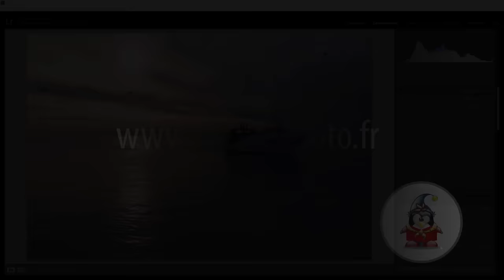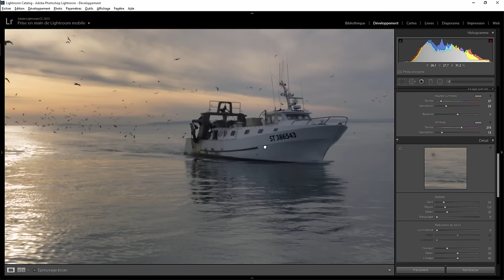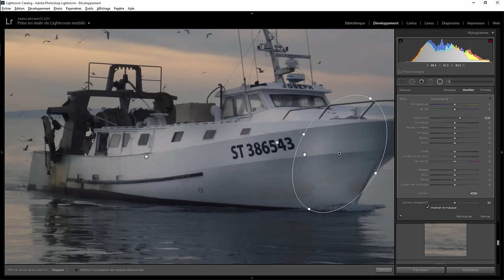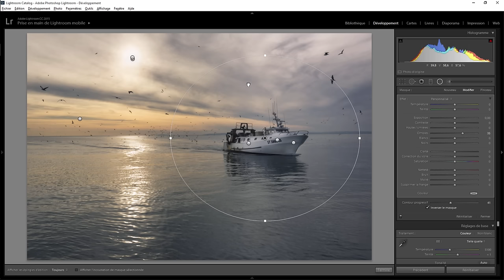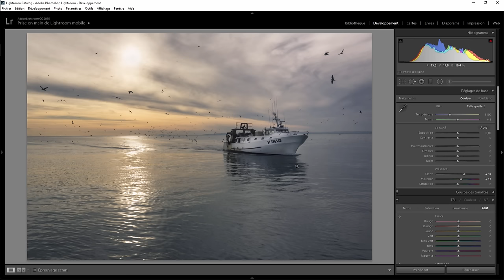Lightroom retouche express 28 - Retour de pêche